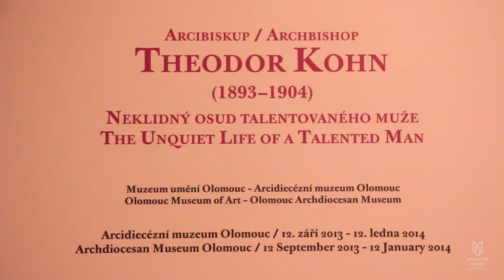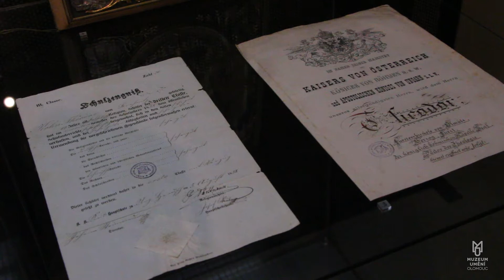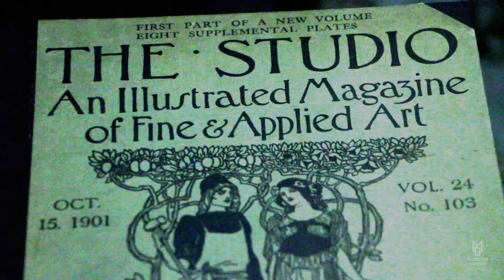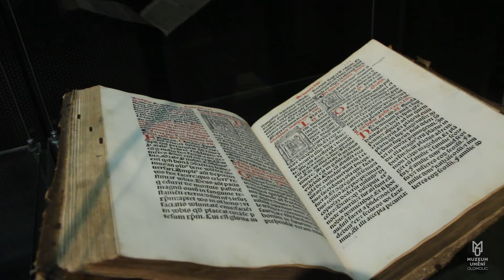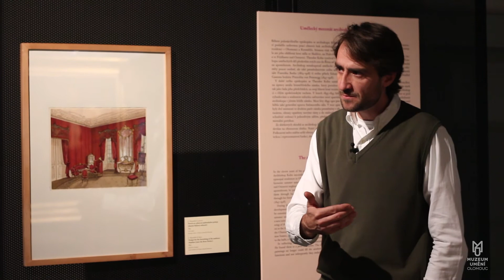Arcibiskup Theodor Kohn (1893--1904) | Neklidný osud talentovaného muže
Olomoucký arcibiskup Theodor Kohn představuje výraznou, byť rozporuplnou osobnost přelomu 19. a 20. století, která přitahovala a stále přitahuje řadu badatelů. Většina odborníků se přitom doposud věnovala aférám, jež urychlily Kohnův pád v podobě rezignace. Repríza úspěšné výstavy si klade za cíl prezentovat i v Olomouci arcibiskupa Kohna jako mecenáše umění a sběratele, který se např. úpravami kroměřížského zámeckého areálu a vybavením arcibiskupských rezidencí významně zapsal do kulturních dějin Moravy. Výstavou provází kurátor Ondřej Zatloukal.